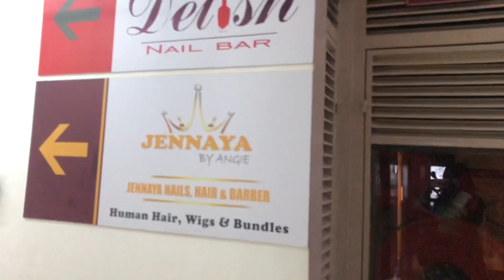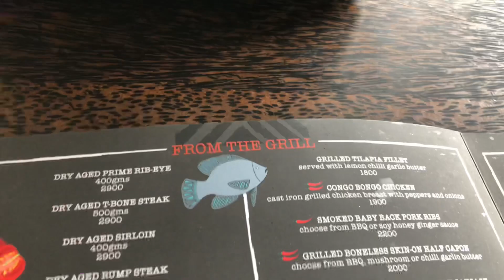Best Burgers in Nairobi || Grabbing lunch at Ankole Grill & getting my nails did #02💅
Music by Justin Caruso - More Than A Stranger (feat. Cappa & Ryan Hicari)